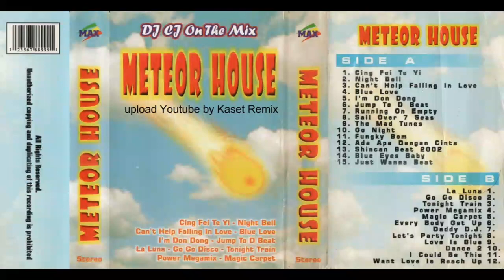Meteor House - Side B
METEOR HOUSE
Remix by DJ CJ On The Mix
MAX Stereo

Side B :
1. La Luna
2. Go Go Disco
3. Tonight Train
4. Power Megamix
5. Magic Carpet Ride
6. Every Body Get Up
7. Daddy DJ
8. Let's Party Tonight
9. Love Is Blue
10. Dance 2
11. I Could Be This
12. Want Love Is Reach Up